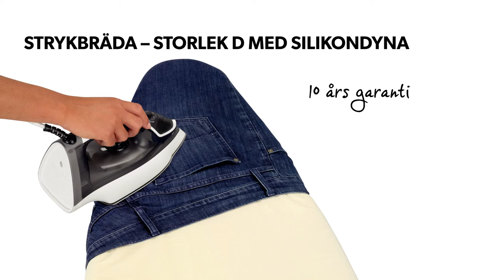Strykbräda | Storlek D med Silikondyna | Brabantia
Om du är van vid att lämna strykjärnet stående så är detta den optimala strykbrädan för dig. Den är superstabil och har en extra bred, oval yta som gör att du kan använda båda sidorna av brädan. Den är till och med lämplig för sittande strykning.

Du kan enkelt lämna strykjärnet på strykbrädan eftersom den har en flyttbar och värmetålig silikondyna så att du slipper bruna brännmärken på ditt supersmarta överdrag.

Den smarta strykbrädan har en säkerhetsspärr som gör att den inte kan fällas ihop av misstag, ett måste när man har små barn. Dessutom förhindrar låset i underredet att strykbrädan fälls ut av misstag.

Arbetsytan är 135 gånger 45 centimeter vid den bredaste delen, en bredd som underlättar strykningen, och höjden är justerbar från 61 till 102 centimeter. Överdraget är alltid spänt och det finns även supersnygga, utbytbara överdrag som passar perfekt.